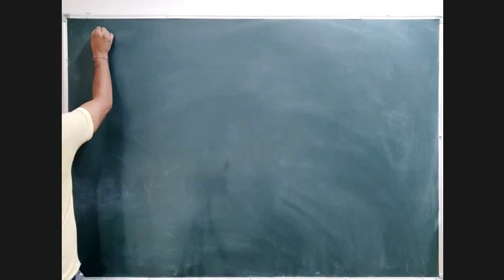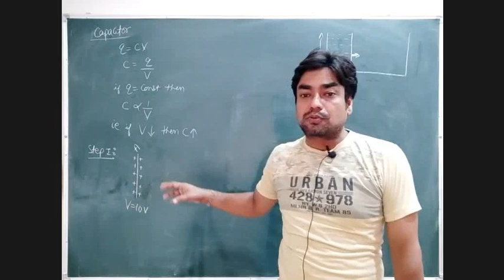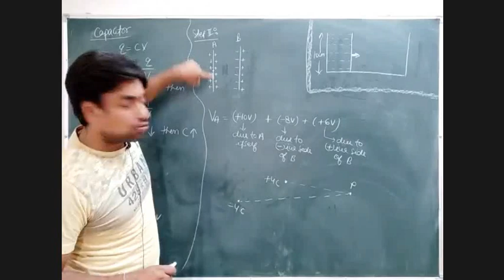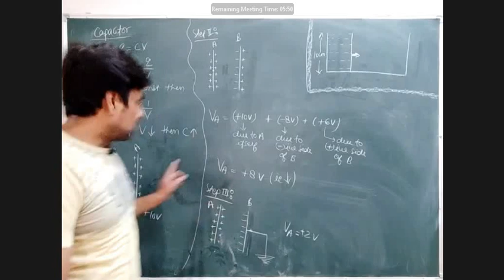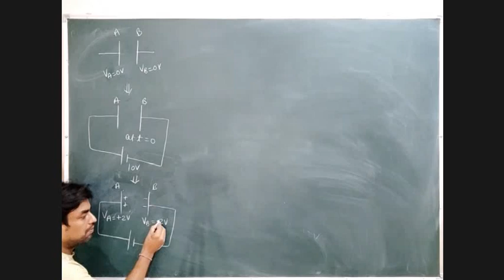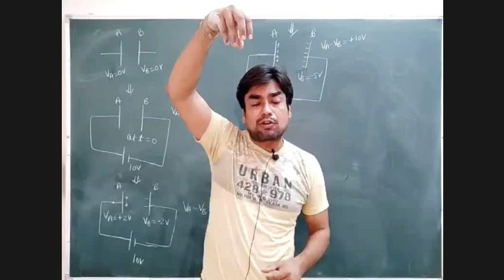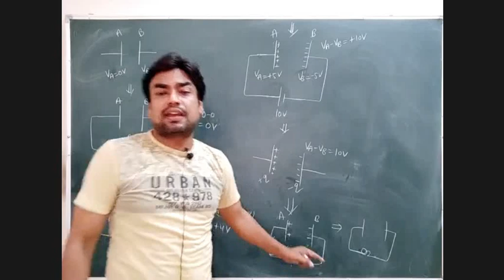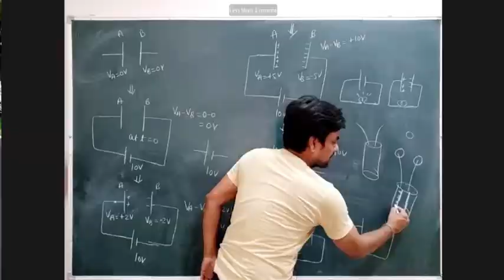unit 1 electrostatics : class 12 : day 41 :electric capacitance part 2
In this video we will cover:

0:00 Capacitor

6:42  benefit of decreasing potential difference in parallel plate capacitor

 37:45 Detailed explanation of parallel plate capacitor and discharging

principle of parallel plate capacitor